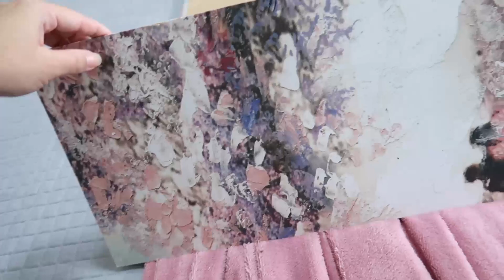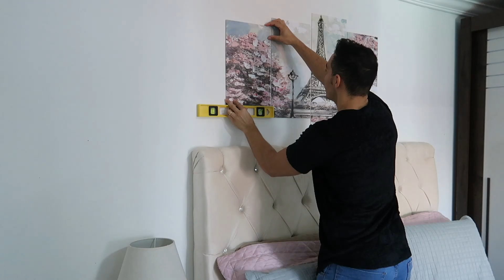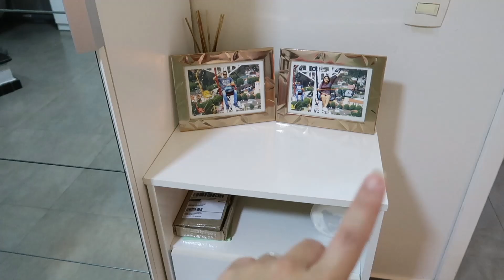NOSSO QUARTO NOVO FICOU PRONTO + COLOCAMOS OS QUADROS| Juliane Jocoski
CEP: 85802970
   CASCAVEL/PR

 ♥️ Oii meus amores hoje venho com o vídeo:
NOSSO QUARTO NOVO FICOU PRONTO + COLOCAMOS OS QUADROS
Um beijo!.